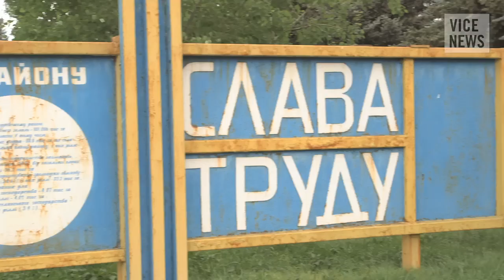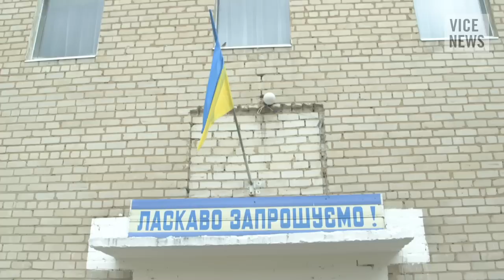Ukraine Elects A New President: Russian Roulette (Dispatch 43)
Ukraine went to the polls this weekend to choose a new president, but pro-Russia separatists in the east did everything they could to stop voters from taking part. The stakes are especially high because while the rebels deem the interim government illegal, the Ukrainian authorities are desperate to see a strong people's mandate bestowed on a new leader who is able to quell the rebellion. VICE News correspondent Simon Ostrovsky visited a polling station in Donetsk that was actually running, as people cast their votes and the fate of the country was decided. Pro-European businessman and "chocolate king" Petro Poroshenko was later declared the election winner. Poroshenko said that his first goal in office would be to resolve the crisis in eastern Ukraine, which so far is not showing any sign of ending.

Ukrainian Troops Captured Simon Ostrovsky and Then Asked for a Selfie